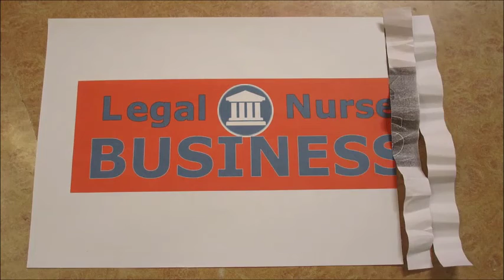Inhouse LNC spreads her wings- Preview - Chelsea Harris and Pat Iyer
Patricia: I'm Pat Iyer and I'm bringing to you Chelsea Harris, who works as an in-house legal nurse consultant. We finished her podcast and I wanted to share with you some of the key points that Chelsea covered. You'll have an opportunity to get a feel for the information that she will share with you in her podcast. Chelsea, let's entice our reader, our listener a little bit. What are some of the key things that we talked about in your show?

Chelsea: Today, we talked about how I became a legal nurse consultant and went from working bedside in a very busy level one trauma ER to working at a desk as legal nurse consultant for a defense law firm. We discussed my role as a legal nurse consultant in-house and how I go about finding experts, what all my responsibilities are in-house compared to being a legal nurse consultant outside of the office. We also discussed the pros and cons of working in-house at a law firm, and how good of a juggler I am with all the tasks that I need to get done.

Patricia: Right. And we should mention that Chelsea had, at one point, four children under the age of five when she began her job. Think about she's juggling her home and she's juggling her legal nurse consulting practice. And, oh, by the way, we should mention she also does sexual assault nurse examinations as well. This is one busy lady who knows how to multitask, and you'll pick up concrete tips that you can use as you think about or explore the idea of working as an in-house LNC. Thank you. Be sure to get Chelsea Harris's podcast queued up next.

Chelsea: Thank you.

Listen to our podcasts or watch them using our app, Expert.edu, available

The audio version of Legal Nurse Podcast is available at podcast.legalnursebusiness.com. Get tips that will help you grow your LNC skills. Listen at the beach, while driving, exercising or walking the dog!

Legal Nurse Podcast is in its sixth year of production.

Please tell another legal nurse consultant about Legal Nurse Podcast. We count on you loving to spread the word about our show.